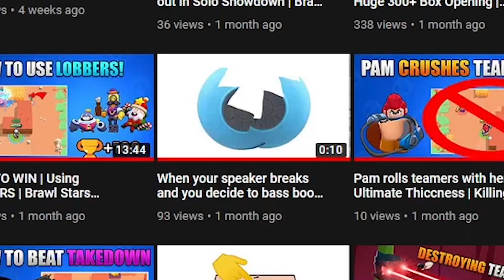The Official ModernSoldier Channel Trailer!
The Official Channel Trailer is finally here! Just a quick summary of what my content is all about, enjoy!